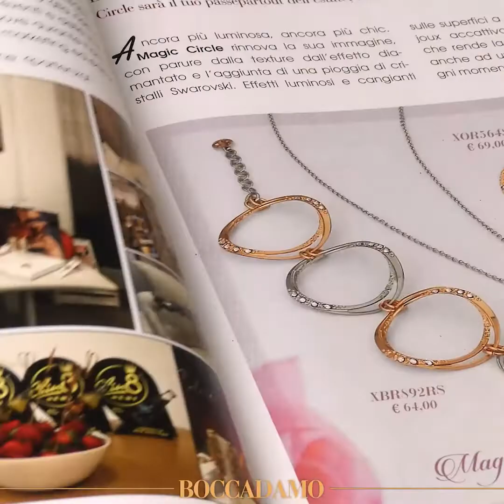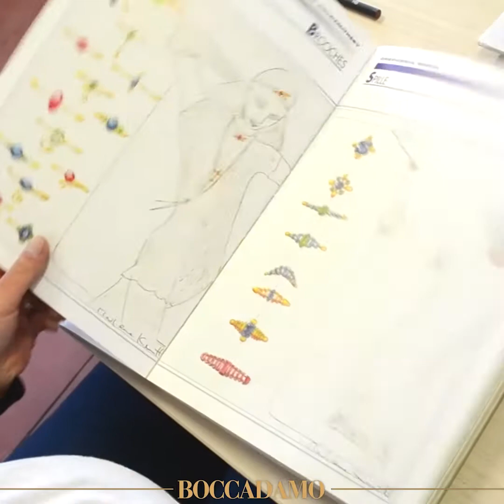Rai GR Parlamento accende i microfoni per Boccadamo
Anche Rai GR Parlamento ha acceso i suoi microfoni per presentare al grande pubblico Tonino Boccadamo e la sua azienda, proponendola come esempio virtuoso, eccellenza del Made in Italy.

L’intervista, condotta da Daniel Della Seta, è andata in onda all’interno della rubrica “L’Italia che Va” ed ha offerto la possibilità al commendator Boccadamo di parlare della maison, degli esordi, dell’importanza di concentrare ogni fase produttiva del gioiello all’interno della sede di Frosinone, attivando, di fatto, una “filiera corta” che porta direttamente al cliente. Una novità importante all’interno del panorama imprenditoriale locale, ma, più in generale, del gioiello.

Anche il mercato estero è stato oggetto dell’intervento radiofonico di Tonino Boccadamo, un mercato già aperto, ma che l’azienda punta a sostenere e ad ampliare nei prossimi anni, così come intende dare maggiore spazio al gioiello da uomo, intercettando una domanda crescente che proviene proprio dal pubblico maschile, sempre più attento alla cura di sé e agli accessori.

“L’Italia che Va” è stato anche un ottimo palcoscenico per parlare della Scuola Orafa per diversamente abili, il progetto più prezioso a cui Tonino Boccadamo ha dedicato la sua passione e il suo impegno.